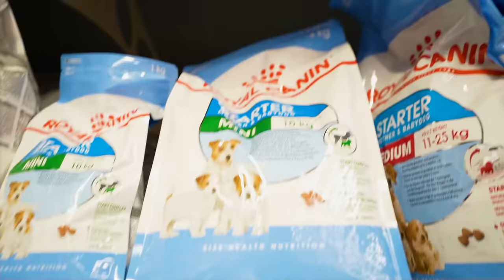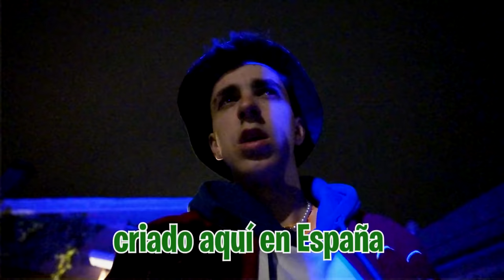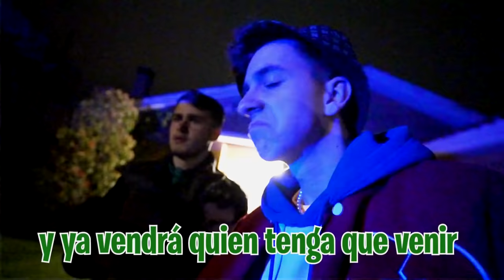LA POLICIA VIENE A QUITARME MI PERRO…*enfado*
Aun no tenemos nombre para el perrito pero hoy ha venido la policía y dicen que se lo tienen que llevar porque es ilegal que esté en España al ser un perro de Rusia.